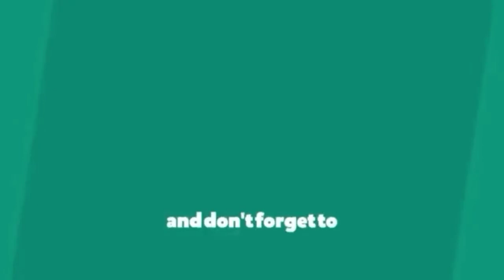Mubazir Pegawai Dunkin Donat Ini Buang Puluhan Donat Setiap Harinya, Ini Alasannya